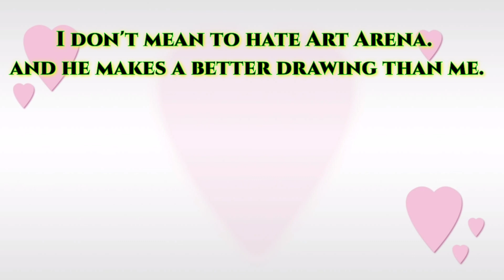Art Arena VS VP drawing/ Art Arena Drawing photos VS VP drawing photos |@ArtArena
(Art Arena VS VP drawing) drawing photos.

👉  Friends, how was the video, please tell in the comment box.